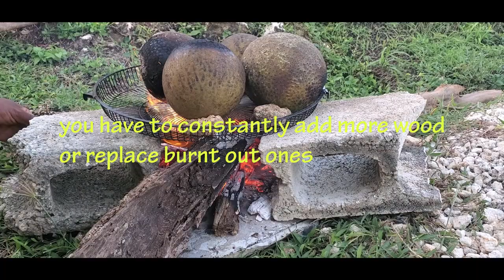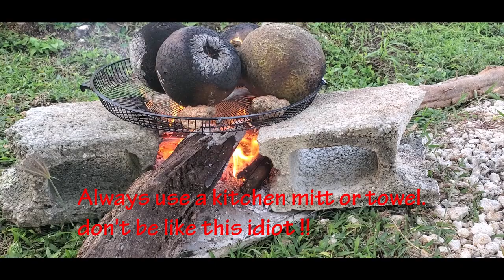Breadfruit roasting on an open fire Jamaican style, real country life style. Jamaica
Watch as we roast a breadfruit on an open flame right here in the Jamaican countryside. Experience authentic jamaicanfood cooking the traditional way in this video.